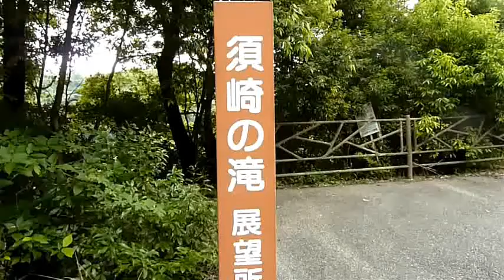大分県宇佐市安心院町須崎 須崎の滝